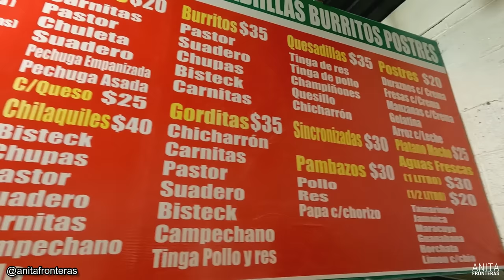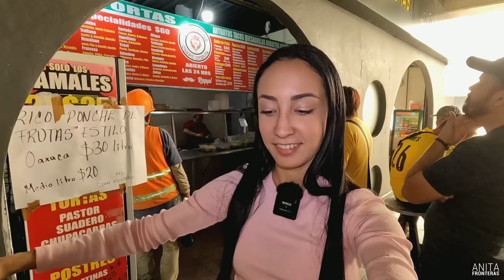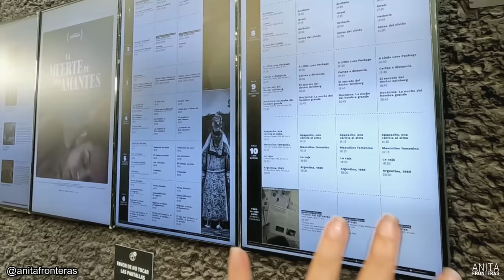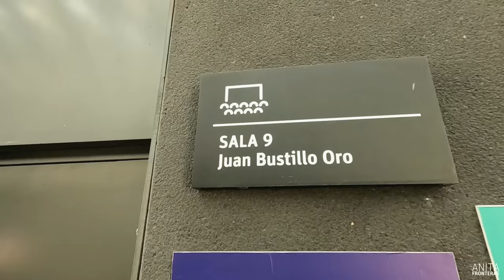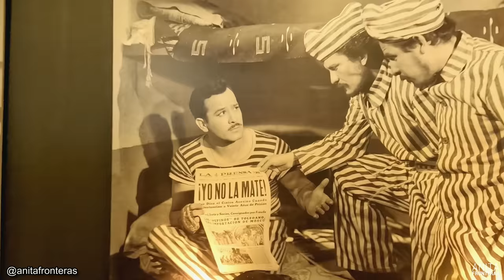LA TORRE MÁS ALTA de CIUDAD de MÉXICO